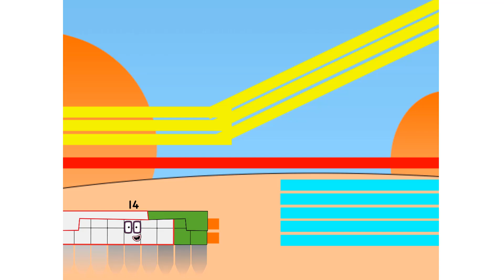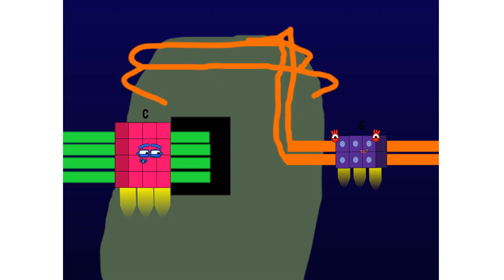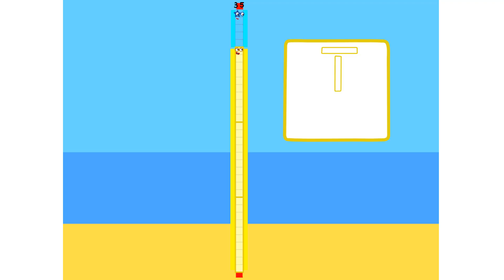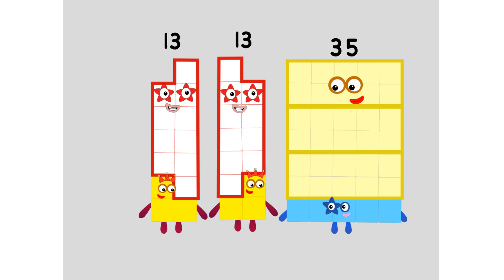Numberblocks Math: Numberblocks Series 7 | Numberblocks Series 7 Step Squad | LEVEL 2 | #576